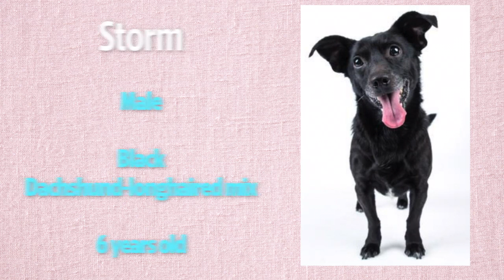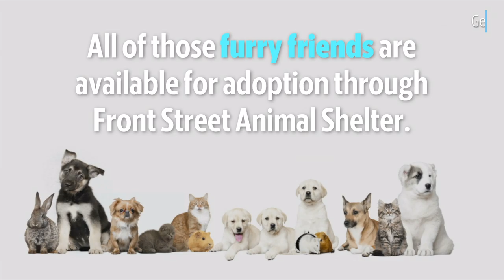See the pets available for adoption in Sacramento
All of these dogs and cats are available for adoption through Front Street Animal Shelter in Sacramento, California.